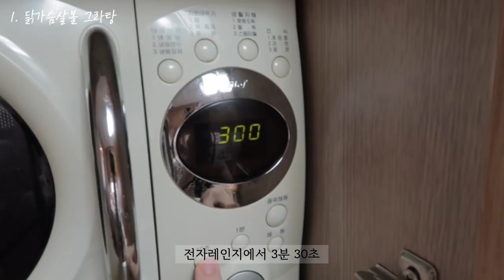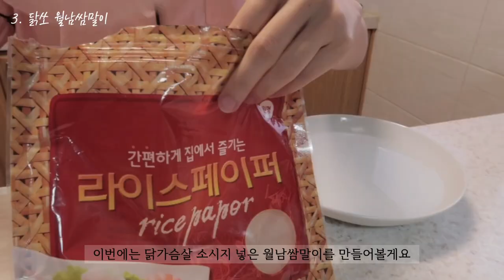sub) 다이어트 브이로그 | -12kg 7년차 유지어터 닭가슴살 레시피 ✨| 자취생을 위한 닭가슴살 레시피 | 대학생 브이로그 | diet vlog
여러분 :) 😍
오늘은 닭가슴살을 이용해서 만들 수 있는 맛있고 간편한 요리 4가지를 가져왔어요!
저는 퍽퍽한 오리지널 닭가슴살은 별로 안 좋아하는데 닭가슴살 소시지, 양념 닭가슴살, 스테이크, 큐브, 볼 이런 종류는 정말 좋아해요! ❤️
실제로 제가 자취할 때 해먹었던 레시피에요 :D
정말 간단하고 맛있습니다아!

오늘도 행복하고 건강한 하루 되세요! 감사합니다. 🙏🏻

🍽 1 - 닭가슴살볼 그라탕
🍽 2 - 닭가슴살 두유 리조또
🍽 3 - 닭가슴살 소시지 월남쌈 말이
🍽 4 - 닭가슴살 소시지 케찹 볶음

Hi guys :) 😍
Today’s food vlog is about ‘How to eat chicken breast deliciously, with simple recipe’!
I really like many types of chicken breast products. ❤️
It only spends little time, and maybe you can try it easily! :D
It’s simple but delicious.
Have a healthy and happy day! Thank you a lot. 🙏🏻

🍽 1 - Chicken breast egg in hell
🍽 2 - Soy milk risotto
🍽 3 - Sausage rice paper roll
🍽 4 - Sausage with ketchup sauce